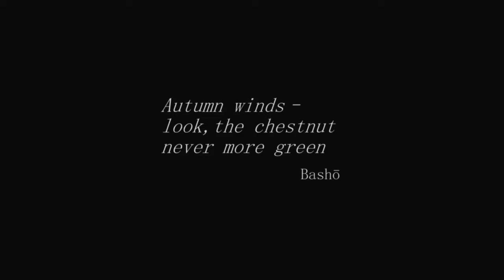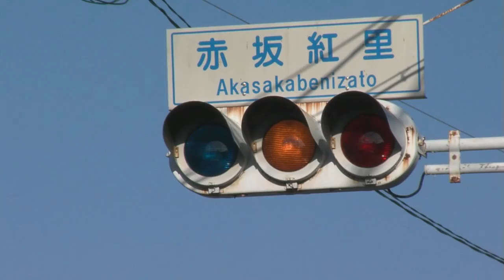THE OLD TOKAIDO - DAY 13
Tokaido is a series about a road in Japan, or rather two roads: an old one-- once Japan’s most important road-- and a new one, paved on top of it.  Naturally the films are not merely about these roads; they focus on what happened or happens along them, intertwining two road trips.  The first puts us in the company of Ando Hiroshige, one of Japan's greatest artists, who traveled the Tokaido in the early 1830s.  In the second we follow in his footsteps to see what remains of what he saw.  It is a simple concept, but it goes far beyond simply comparing past and present. Because understanding Japan requires a trip into its past, and one could do far worse than to pick the Tokaido for that excursion.  With Hiroshige we also obtain a terrific guide.  He not only made the trip at a fascinating time, he left a superb artistic impression of his trip. The contrast between past and present is often striking, but gradually we learn there is much more left of his times than what the scenery seems to suggest. Just as Hiroshige knew all along…